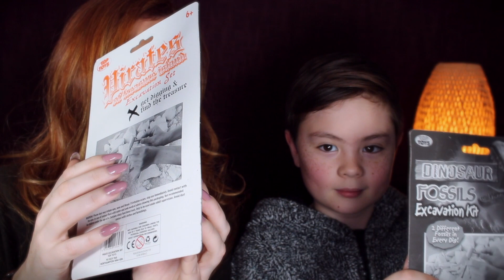Dinosaur & Pirate Excavation Kits w/Bo 🌟 ASMR for Sleepy Children Vol.1 - Ep8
ASMR videos for Children by Emma WhispersRed

WhispersRed ASMR for Sleepy Vol.1 Episode 8 - Dinosaur & Pirate Excavation Kits 🌟 This is a series of 9 videos which will be available for download on Spotify, iTunes, Google Play and all other streaming services. Some are me on my own and others are with Bo, as he loves to join in these videos for Children. I hope you enjoy the series! With love, Emma 💜

💇🏽‍♀️ The hair colour & care brand I use (for those that ask)

🎧 Downloads are now available on all streaming services worldwide *Search - WhispersRed ASMR* 🎧

❥ A great place to keep up to date with research and events in the ASMR world